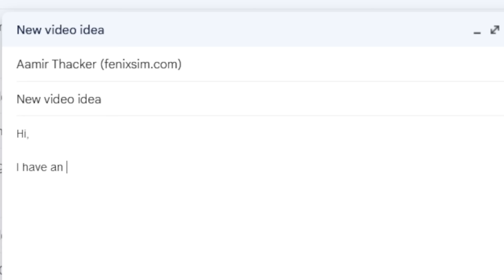launch_trailer.mov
looong looong plaaaaaane